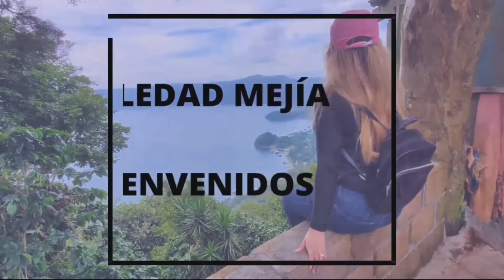🔴Historia completa / recordando el caso del abuelito Alfonso y doña Gertrudis🧓👵/ El Antes y después😵